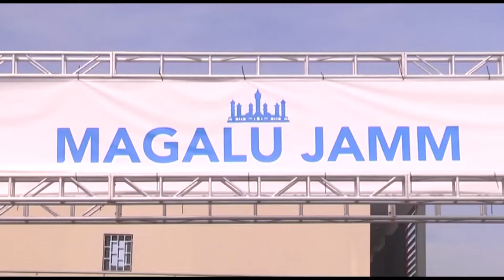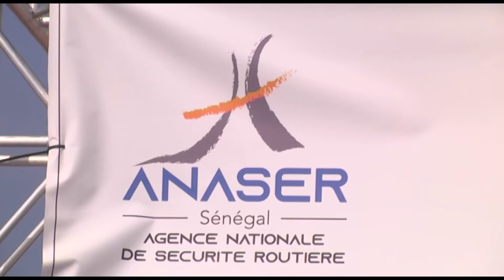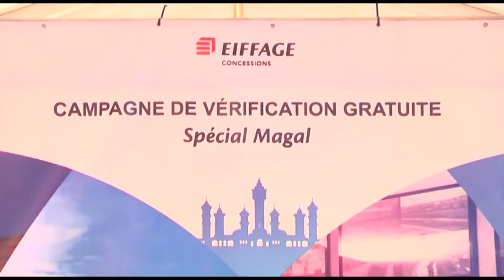GRAVES ACCIDENTS DUS AUX PNEUS,EXCÈS DE VITESSE ET MAUVAIS COMPORTEMENTS